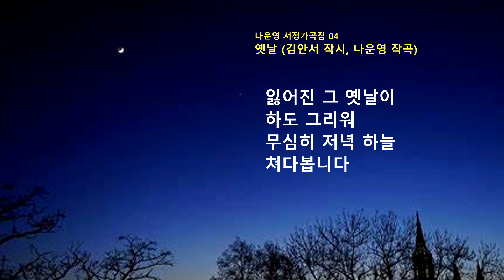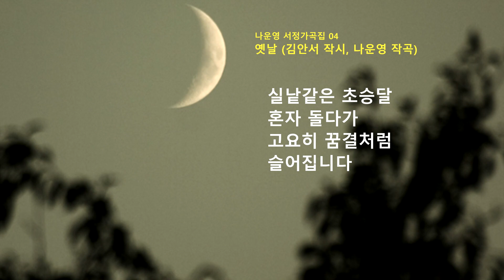(서정가곡집 04) 옛날 (김안서 작사, 나운영 작곡) 나운영기념사업회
(나운영 서정가곡집 04) 옛날 (김안서 작사, 나운영 작곡), 1940 작곡